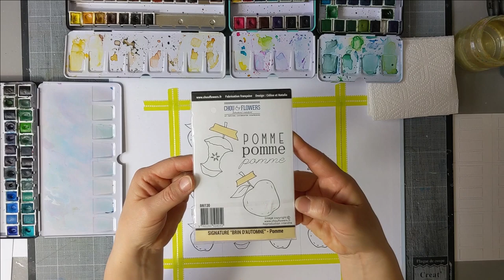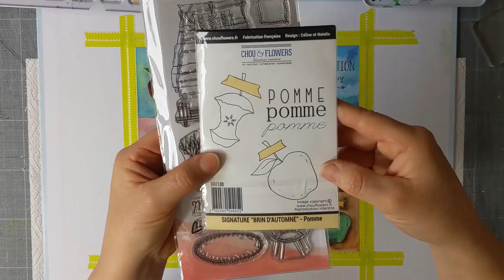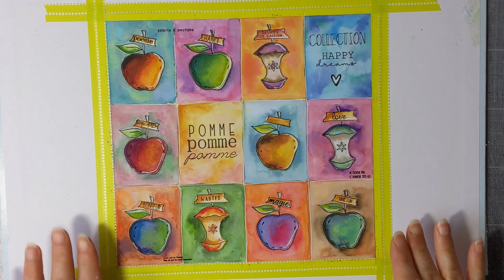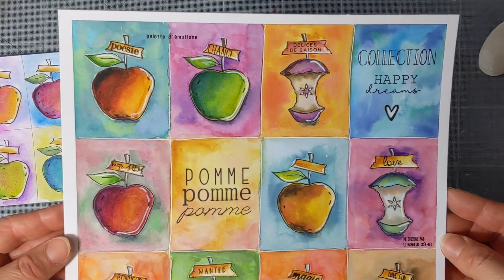Pommes Chou & Flowers à l'aquarelle à la manière d'Andy Warhol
Dans cette vidéo je vous invite à jouer avec les couleurs en partant d'un motif répété plusieurs fois (ici le tampon Pomme de Chou & Flowers) et colorisé de façon différente.
L'idée c'est de jouer sur les contrastes entre les pommes, entre les fonds et de s'amuser avec les couleurs à la manière d'Andy Warhol pour réaliser comme un petit tableau style pop art.

Pour commencer, vous prenez un papier aquarelle (300g) mesurant 22 x 23.5 cm, vous délimiter d'abord tout autour une bordure de 0.7/0.8 cm environ (pour la pose du masking tape).

Puis vous réalisez un quadrillage de façon à obtenir des rectangles de 5.5 cm x 7 cm.
Vous suivez ensuite la vidéo et surtout vous vous amusez !
N'hésitez pas à nous montrer vos réalisations en les postant sur le Groupe Facebook de Chou & Flowers :
Je vous mettrai aussi une photo de mon nuancier de pommes sur mon Instagram, sur mon Fb et celui de Chou & Flowers.